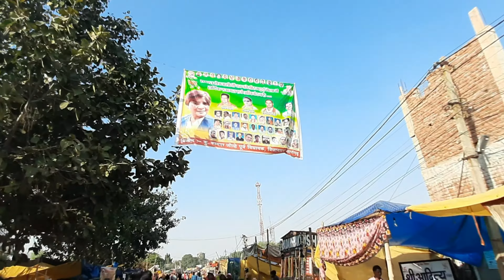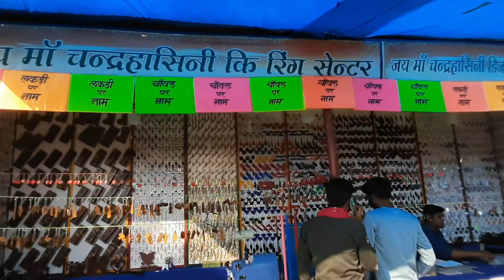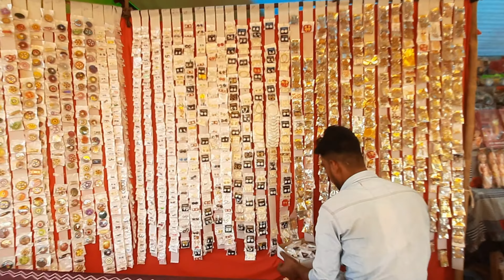कोसीर मड़ाई मेला / Kosir Madai Mela 2022 / Madai Mela Video Kosir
kamleshbanjarevlogs kedarnathyatra amarnathyatra 2022#savansomvar
दोस्तों मै छ.ग.  टूरिज्म के  प्रमुख जगहों को धीरे धीरे आप सभी के सामने लाता जाऊंगा तो दोस्तो तैयार हो जाइए घर बैठे ही छत्तीसगढ़ के खूबसूरत जगहों को देखने के लिए ।
दोस्तो अगर आपके आस-पास मे कुछ जगह है जहाँ घूम सकते है, वहाँ  का वीडियो नही बना है तो मुझे Facebook Me Masage Ya instagram Me DM करके बात सकते है। ताकि मै  उस पर वीडियो बना सकूँ ।
आप मुझसे Facebook व Instagram में भी जुड़ सकते है । इसमे मै जहाँ घूमने जाता हूं, वहाँ के फोटो व वीडियो शेयर करते रहता हूं।
कुछ सुधार चाहते है तो कृपया कमेंट करके बताये धन्यवाद l